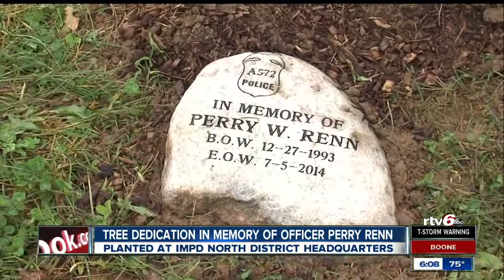Tree dedication in memory of Officer Perry Renn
A tree was dedicated Monday in honor of IMPD Officer Perry Renn.